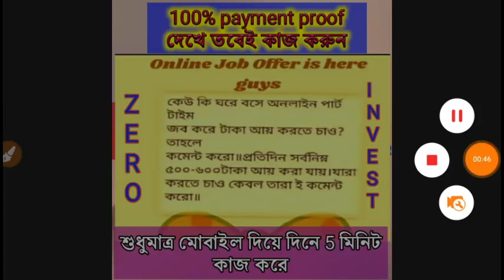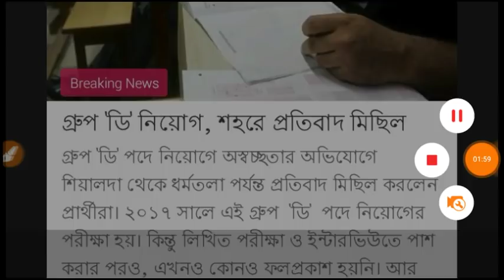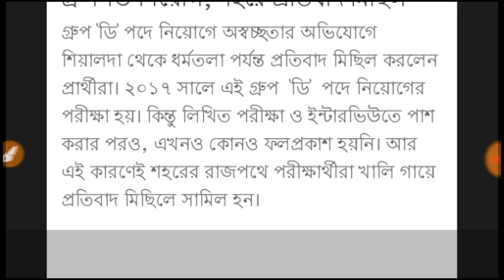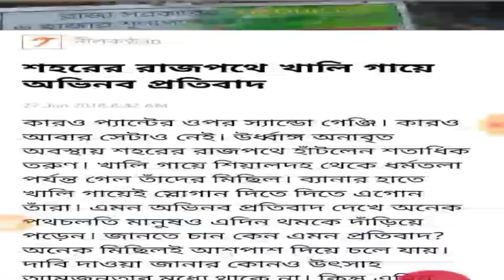Wbgdrb latest updates|| WBGDRB results